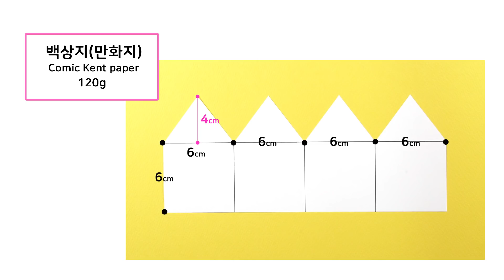원형도무송 스티커집 만들기 DIY Sticker House book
♥예뿍스토어(종이구관,인스,떡메,랩핑지등 판매)♥